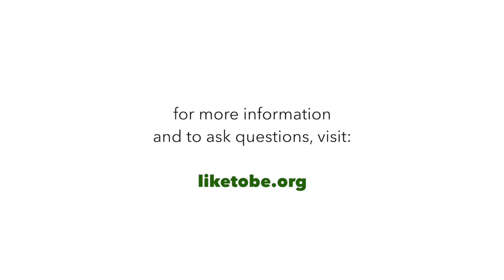Hamda Miyir - Solutions Integrator, GE | TIC Talks